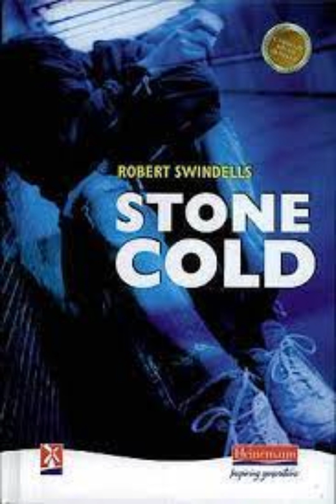Lever Park 8a Stone Cold 'M'